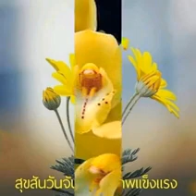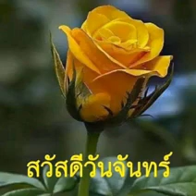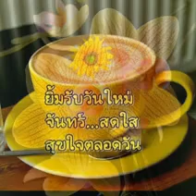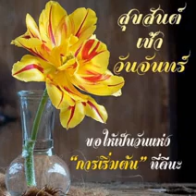สวัสดีวันจันทร์"คนใจหิน"